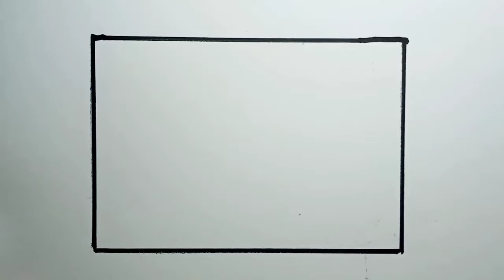Cara Menggambar Pemandangan Yang Mudah Dan Simpel |How To Draw Scenery Easy And Simple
Teman-Teman Semua Jangan Lupa:
•COMEN
Terimakasih!